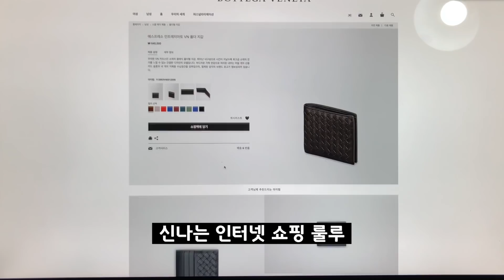이거 명품디자인 아냐? 유니크한 디자인에 가성비까지!! 어반스티치 보테가 플렉스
안녕하세요 릭뷰입니다.

이번에 가져온 케이스는, 가성비로 소문난 어반스티치의 주력 모델인
보테가 플렉스입니다.

엄청난 가성비에 기능까지, 느낌은 이미 명품 그 이상인듯 합니다.

유니크한 디자인과 가성비 좋은 케이스를 찾고 계셨다면
요런 케이스는 어떨까요?

[좋아요乃, 구독! 부탁드립니다 ٩(๑´0`๑)۶ ]

소통해요 (❁´▽`❁)

*위 리뷰는 어떠한 광고료가 게재부탁을 받지않고 크리에이터의 주관에 의해 만들어진 리뷰입니다.